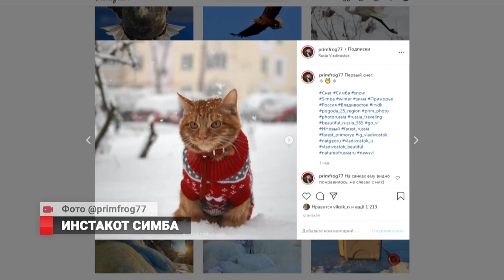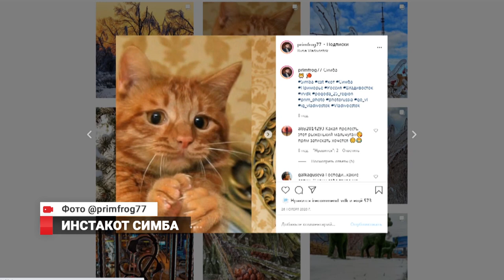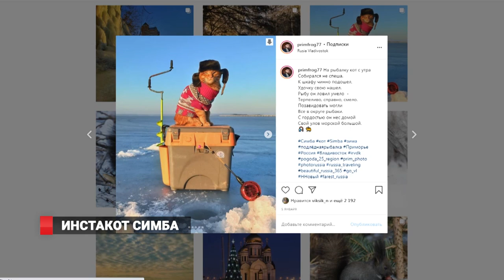Инстакот Симба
Инстакот из Владивостока набирает популярность. Зовут его Симба. Он любит путешествовать с хозяином по ПК, кататься на сапе, на коньках и ходить на зимнюю рыбалку.